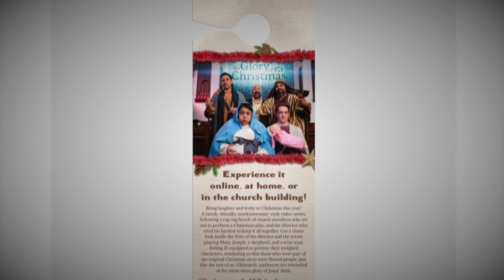Advent 2021 - The Glory of Christmas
The countdown to Christmas has begun! And this year, we're going to bring laughter and levity to the holiday season! Join us for a family-friendly, mockumentary-style video series, that follows a rag-tag bunch of church members who set out to perform a Christmas play, and the director who tried his hardest to keep it all together.

We'll get a closer look inside the lives of the director and the actors playing Mary, Joseph, a shepherd, and a wise man, who feel ill-equipped to portray their assigned characters, reminding us that those who were part of the original Christmas story were flawed people, just like the rest of us. And ultimately, we'll be reminded of the miraculous glory of our Saviour's birth.

You're not going to want to miss one week! Help us spread the word online through your social media outlets, or grab a few touch cards and door hangers from the church office, to distribute among your friends and neighbours.